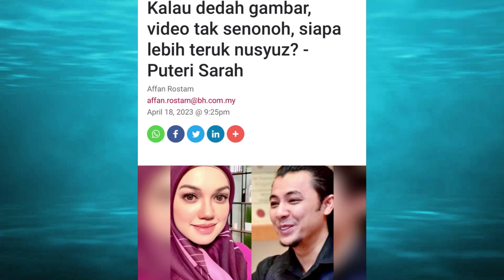Terdiam Syamsul Akhirnya Syamsul Mengalah Dengan Puteri Sarah?